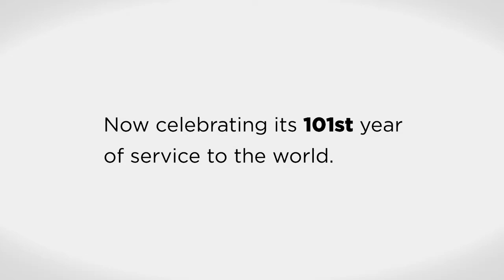The St. Louis Public Library "Takes Flight".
Get a "bird's eye" view of the newly renovated Central Library located in Downtown St. Louis.